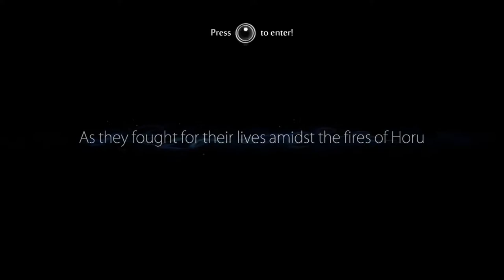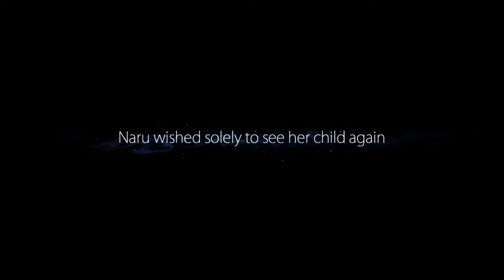Let's Play Ori and the Blind Forest #9/10 No Commentary